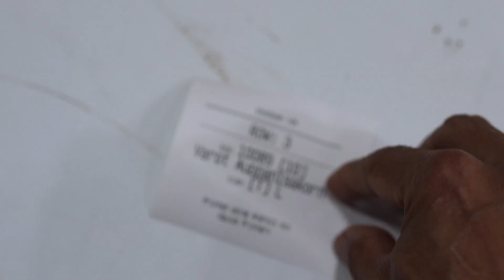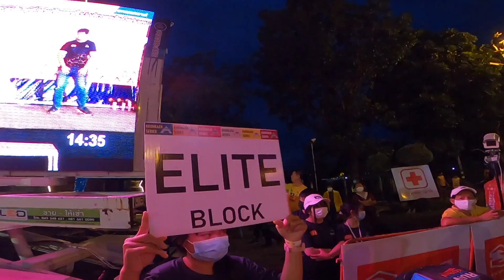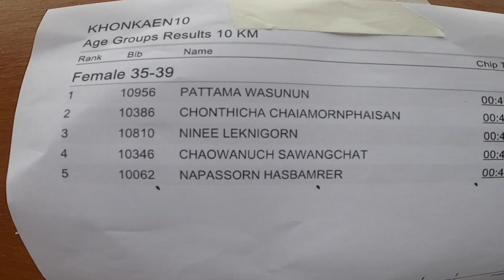KHONKAEN10 : บรรยากาศงานวิ่งขอนแก่น 10km และสัมภาษณ์นักวิ่งขาแรงระดับชาติ🇹🇭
บันทึกการวิ่ง : KhonKaen10
งานวิ่งระยะ 5 และ 10 กม. ที่ขอนแก่น เมืองไดโนเสาร์ 🦖 คนร่วมงานหลายพันคน ยิ่งใหญ่อลังการ พบกับขาแรงเมืองไทยคับคั่ง😮ทั้งชายหญิง
ครั้งนี้ได้รับเชิญจากผู้จัด ให้มาร่วมวิ่งและเก็บภาพการแข่งขัน ผมพักไม่ไกลจากจุดสตาร์ท เข้าไปวอร์มอัพ สบายๆ ปล่อยตัว 5:30น. อยู่บล้อก A ทักทายพี่ๆ น้องๆ คุ้นหน้าคุ้นตา
ออกตัวไปที่เพซ 4:00 ได้ 5km ผ่าน 20นาทีเป๊ะๆ มีโป่งเพซเซอร์sub40 ลอยเป็นเป้า ช่วงแรกวิ่งบนถนนลาดยางจนถึงวัดหนองแวง จึงเริ่มเป็นทางปูน ซิกแซกทำความเร็วยากครับ ต่อด้วยถนนรอบบึงแก่น มีลมและอากาศที่อบอ้าว เคาะมาเรื่อยๆ เหนื่อยก็ผ่อน
เกมมาเปลี่ยนตอนช่วงโล 6-7-8 ทางวิ่งผ่านแยก ผมดันพลาดจุดรับน้ำหนึ่งจุดซะงั้น ตามด้วยเนินซึมๆ นักวิ่งเริ่มร่วงกันบ้าง เราเปิดไม่เร็วนะ แต่ความเร็วตกลงเรื่อยๆ😆 hr พุ่งปรี๊ดๆ เกาะๆกันมา แซงเก็บทีละคนๆ
เข้าทางตรง 1km ท้าย ได้น้องคนนึงแซงมา ทำความเร็วกลับไป 4ต้นๆ เพื่อจบงานแบบ อืมมม เหนื่อยยยยย..
จบที่เวลา 41 นาที 16 วินาที chip time
——ใครทายถูก🤔
เพซ 4:08/km
อันดับ 11 รุ่นอายุ
อันดับ 70 overall เต็มที่แล้ว❤️
ได้ตุ๊กตาไดโนเสาร์ top 100 ดีใจๆ
มีคลิปสัมภาษณ์นักวิ่ง บรรยากาศงาน ตอนเย็นๆ
งานหน้ามาราธอนต้องกลับไปฟื้นฟู รักษาตัว ดีที่วันนี้ไม่มีอาการอะไร ถือว่าได้มาเทมโป้แบบเข้มๆ แล้วพบกันที่ขอนแก่นอีกครั้งในงาน KhonKaen21